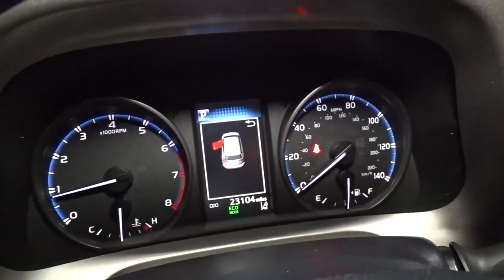2018 Toyota RAV4 Hillside, Newark, Union, Elizabeth, Springfield, NJ T7867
White  2018 Toyota RAV4 available in Hillside, New Jersey at Route 22 Toyota. Servicing the Newark, Union, Elizabeth, Springfield, NJ area.

* * * * * TOYOTA CERTIFIED * * * * * 2.5L DOHC 4-Cylinder Engine w/Dual VVT-i 176 hp @ 6000 rpm / 172 lb-ft @ 4100 rpm 6-Speed Automatic Transmission Dynamic Torque Ctrl Eco and Sport Modes Star Safety System: Enhanced Vehicle Stability Control, Traction Control, Anti-Lock Brakes, Electronic Brake Force Distribution, Brake Assist and Smart Stop Technology LATCH-Lower Anchor & Tether for CHildren Toyota Safety Sense (TM) P (TSS-P): Pre-Collision System w/ Pedestrian Detection (PCS w/ PD), Lane Departure Alert (LDA) w/ Steering Assist (SA), Auto High Beams (AHB), and Dynamic Radar Cruise Control (DRCC) 17 Steel Wheels with Wide Vent Covers Power Outside Mirrors Roof Rails, Rear Spoiler Privacy Glass- Rear Side, Qtr & Liftgate Entune Audio, 6.1 Touch-screen Display Steering Wheel Audio/Bluetooth Controls Backup Camera Reclining & Fold-Flat 2nd Row Seats Remote Keyless Entry System 12V Power Outlets (3), USB Port (1) SMART WAY! Are you tired of hidden fees and bogus rates ruining your search process? Now there's a way to avoid all of the nonsense. Introducing the smart way to buy from Route 22 Auto's. The advantages of the smart way to buy are endless. There is no pressure throughout your search. You can finally feel at ease when purchasing a car. Since there are no hidden fees, there are no The surprises or gimmicks revealed when you finally make a decision. Route 22 Autos salespeople are direct and value your time, so there is no back and forth or confusion. They know it's necessary for you to feel comfortable during the buying process and want to be trusted. The smart way to buy is smart for a reason. The team at Route 22 Auto's does Internet research every day to discover the right price for you. They make sure to look at competitors' pricing and numbers from industry experts so you can feel confident that you're getting the best offer possible. The main factors that contribute to your final cost are market value, product availability, days' supply in the market and the product age, color and equipment. It's easy to feel secure with the smart way to buy You can find this 2018 Toyota RAV4 LE and many others like it at Route 22 Toyota. CARFAX BuyBack Guarantee is reassurance that any major issues with this vehicle will show on CARFAX report. This Toyota RAV4 offers all the comforts of a well-optioned sedan with the utility you demand from an SUV. Enjoy the comfort and safety of this AWD Toyota RAV4 LE equipped with many standard features found on other vehicles as optional equipment. It's not a misprint. And the odometer isn't broken. This is a very low mileage Toyota RAV4. A rare find these days.
Radio: Entune AM/FM/CD/MP3/WMA Playback w/6 Speakers -inc: 6.1 touch-screen w/integrated back-up camera display, auxiliary audio jack, USB port w/iPod connectivity and control, vehicle information w/customizable settings, hands-free phone capability, phone book access and music streaming via Bluetooth wireless technology,Integrated Roof Antenna,2 LCD Monitors In The Front,Radio w/Seek-Scan, Clock, Speed Compensated Volume Control, Steering Wheel Controls, Voice Activation and Radio Data System,Body-Colored Rear Bumper w/Black Rub Strip/Fascia Accent,Black Power Side Mirrors w/Convex Spotter and Manual Folding,Deep Tinted Glass,Fixed Rear Window w/Fixed Interval Wiper and Defroster,Fully Galvanized Steel Panels,Steel Spare Wheel,Black Bodyside Cladding and Black Wheel Well Trim,Black Grille w/Chrome Accents,Body-Colored Front Bumper w/Black Rub Strip/Fascia Accent,Liftgate Rear Cargo Access,Lip Spoiler,Tailgate/Rear Door Lock Included w/Power Door Locks,Clearcoat Paint,Wheels: 17 x 6.5J -inc: caps,Body-Colored Door Handles,Tires: P225/65R17H AS Wide Vent,Laminated Glass,Chrome Side Windows Trim and Black Front Windshield Trim,Compact Spare Tire Mounted Inside Under Cargo,Fully Automatic Projector Beam Halogen Daytime Running Auto High-Beam Headlamps,Fixed Interval Wipers,Driver Seat,Remote Keyless Entry w/Integrated Key Transmitter, Illuminated Entry, Illuminated Ignition Switch and Panic Button,Urethane Gear Shifter Material,Air Filtration,3 12V DC Power Outlets,Passenger Seat,HVAC -inc: Underseat Ducts,Delayed Accessory Power,Manual Air Conditioning,Split-Bench Front Facing Rear Seat,Cloth Door Trim Insert,Driver Foot Rest,Outside Temp Gauge,Power Door Locks w/Autolock Feature,Front Bucket Seats -inc: 6-way adjustable driver and 4-way adjustable passenger seats, 60/40 split, reclining, fold-flat second-row seats w/height-adjustable headr